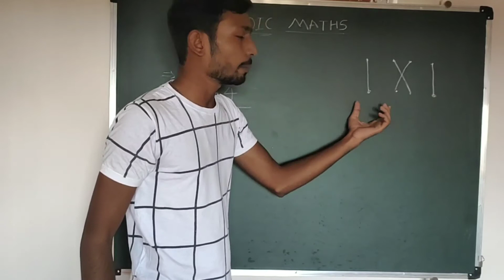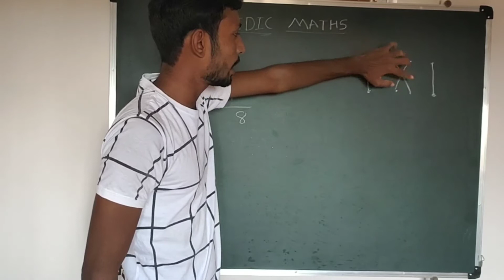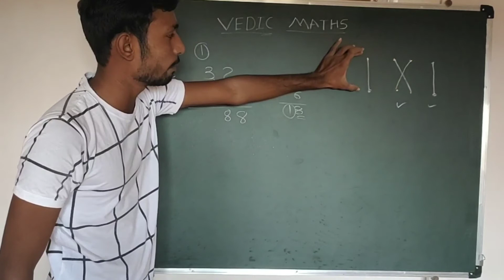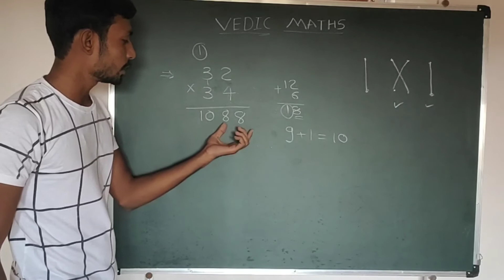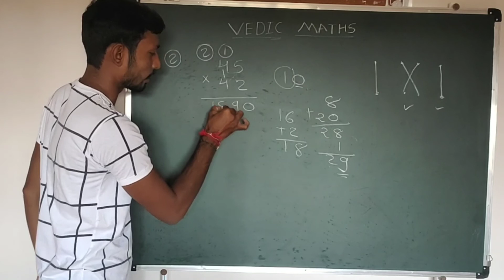Vedic maths || બે અંક ના ગુણાકાર || two digit multiplication